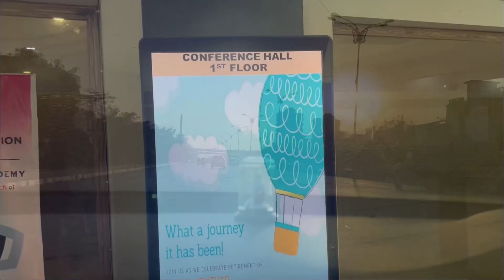सुरज बोलला आणि सगळ्यांना भरून आले।Vlog 59|Fathers retirement Party|Emotional speech |Anchoring|Games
सुरज असे काय बोलला की ज्यामुळे सगळ्यांचेच डोळे भरून आले 🥹🥹🥹

Retirement party
Father’s retirement party
Retirement speech in Marathi
Retirement speech for father
Retirement speech by daughter in law
Retirement speech by son
Retirement speech by daughter
Retirement speech by wife
Games in retirement party
Anchoring
Retirement anchoring
Fun games at party
Party games
Party decoration
Retirement decoration ideas
Pappas retirement

Vlogging on - Iphone 13 pro